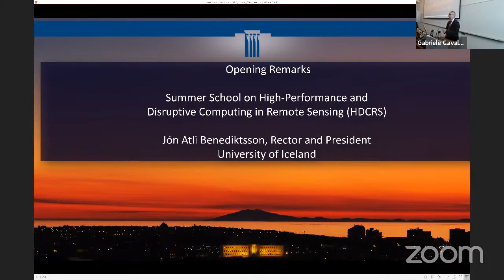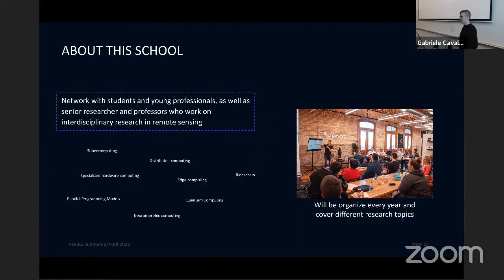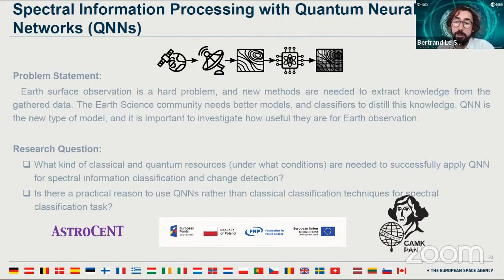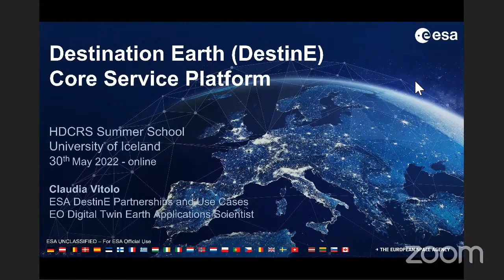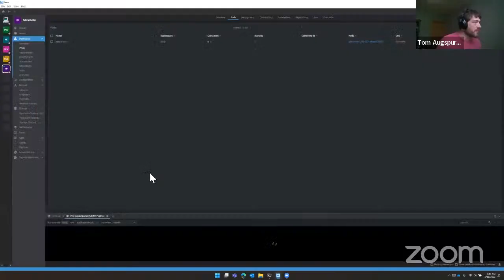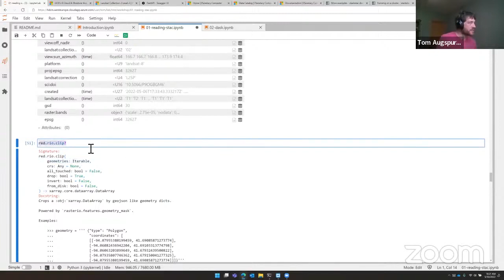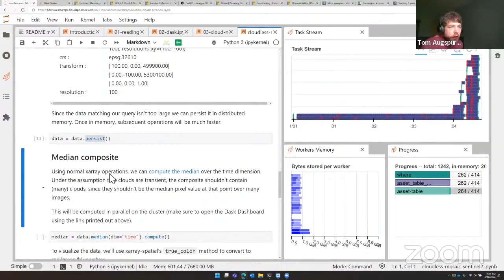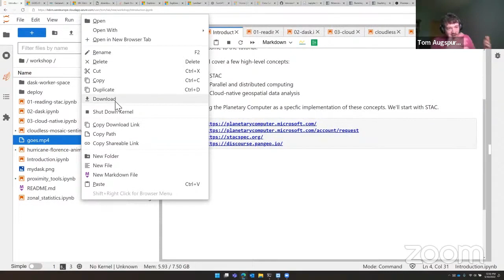Day 1 - 2022 Summer School in High Performance and Disruptive Computing in Remote Sensing (HDCRS)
Welcome to the summer school organized by the High-Performance and Disruptive Computing in Remote Sensing (HDCRS) Working Group. HDCRS is part of the IEEE Geoscience and Remote Sensing Society (GRSS), in particular of the Earth Science Informatics (ESI) Technical Committee.

This school is the perfect venue to network with students and young professionals, as well as senior researcher and professors who are world-renowned leaders in the field of remote sensing and work on interdisciplinary research with high performance computing, cloud computing, quantum computing and parallel programming models with specialized hardware technologies.

📅 Lectures for HDCRS Summer School 2022 Day 1:

00:00:00 Welcome at the University of Iceland and Opening of the Summer School (Jón Atli Benediktsson)

00:13:40  Work and Activities of the HDCRS Working Group (Dora Blanco Heras, Gabriele Cavallaro)

00:40:24  ESA’s Quantum Computing for Earth Observation (QC4EO) Initiative: Current Activities and Perspectives(Bertrand Le Saux)

01:50:50  Introduction to the Destination Earth project (Claudia Vitolo)

02:19:34  Geospatial Data Analysis with the Microsoft Planetary Computer (Tom Augspurger)